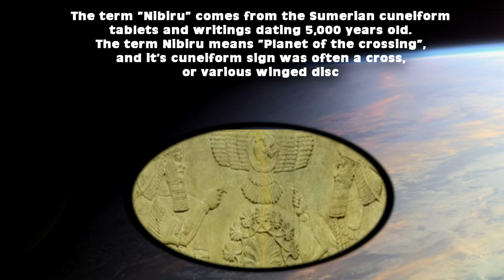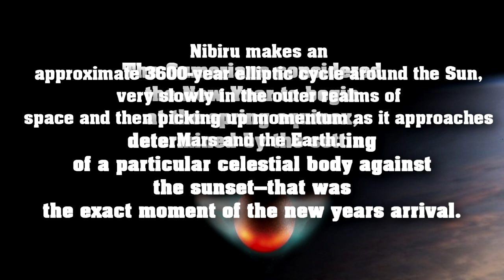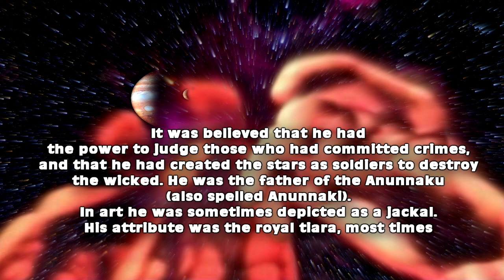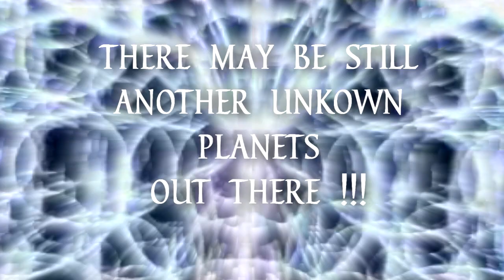niburu nasa ub313 planet x wormwood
I made this just for fun back in the 2007 and made the music for it ..
google it
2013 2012 nwo nasa space niburu planet x